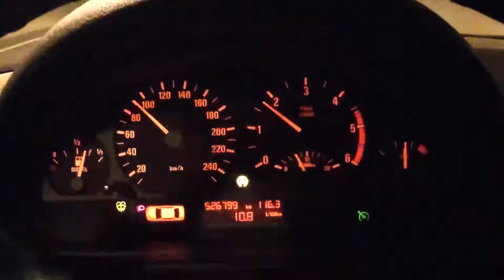Happy birthDrift Plume avec Gabriel Otmane sur Circuit de Michelin Ladoux avec KR Driving experience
Journée drift sur la piste arrosé de Michelin organisé par